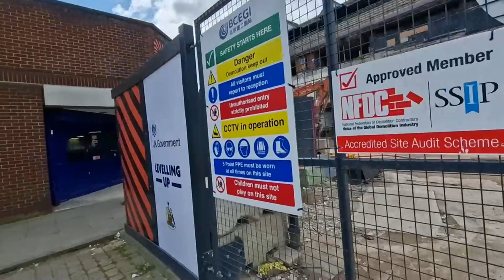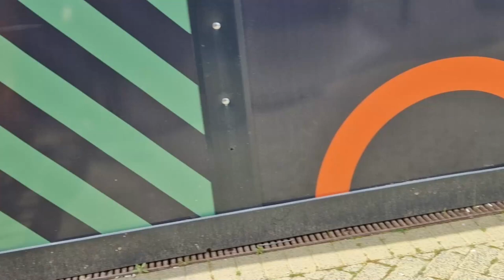Wigan Galleries Demolition Update 12/5/23